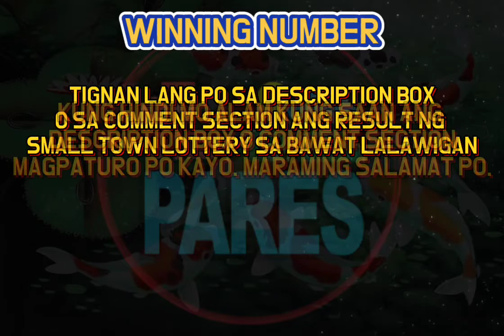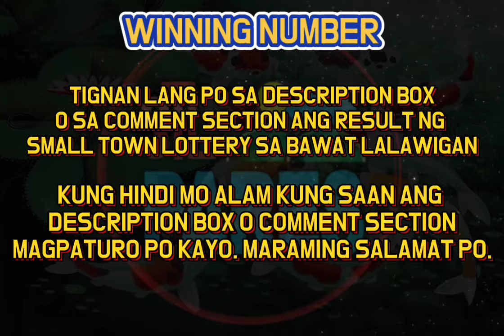STL RESULT TODAY 4:00PM DRAW OCT. 22, 2021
STL PARES RESULT TODAY 04:00PM DRAW  OCTOBER 22, 2021

 STL PARES RESULT TODAY  OCTOBER 22, 2021
04:00PM 2ND DRAW

BATANGAS → 07 - 19
LAGUNA → 29 - 09
QUEZON → 32 - 30
BULACAN → 31 - 39
PAMPANGA → 18 - 14
ANGELES CITY → 03 - 10
OLONGAPO CITY → 16 - 04
BATAAN → 38 - 01
ZAMBALES → 25 - 19
TUGUEGARAO CITY → 35 - 20
ILOCOS NORTE → 33 - 22
RIZAL → 30 - 15
CAVITE → 15 - 17
MARIKINA → 22 - 19

SUPPORT ME... SUPPORT ME... SUPPORT ME... ❣️for donating.❣️ Any amount will accepted.